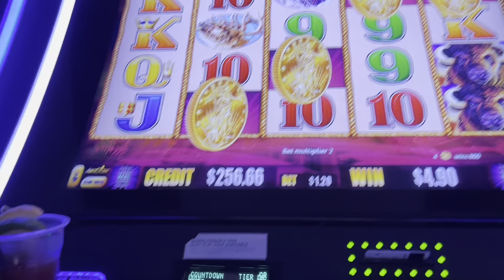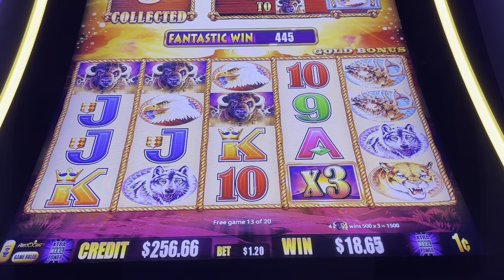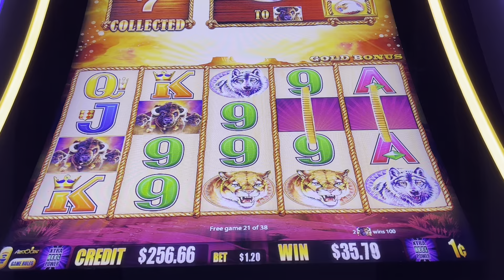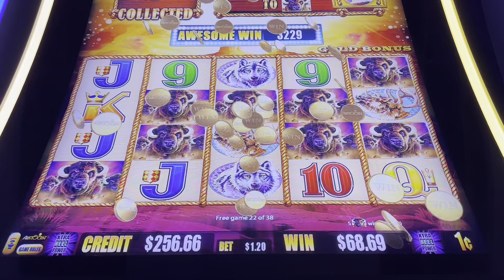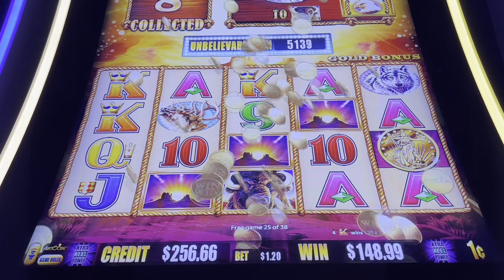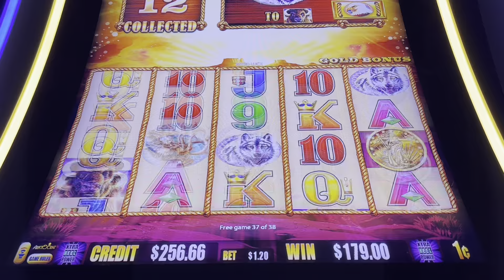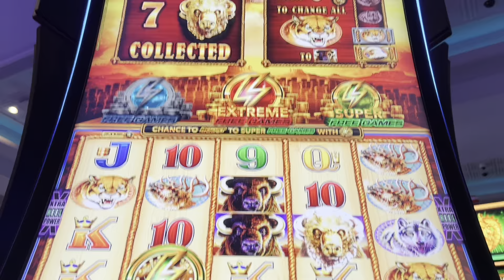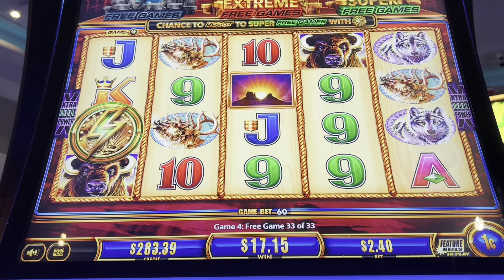Buffalo Gold Slot Machine 4 Coin Trigger Big Win Bonus!